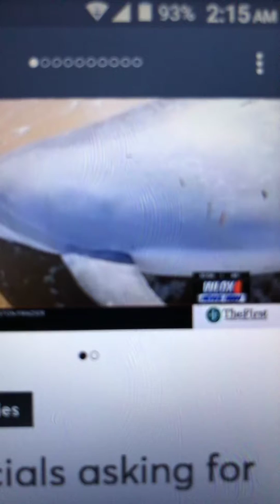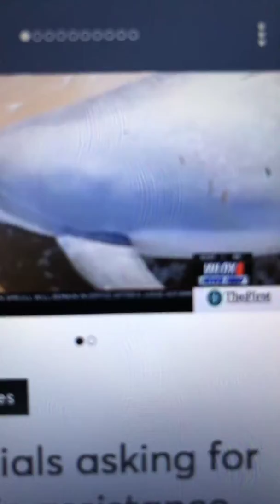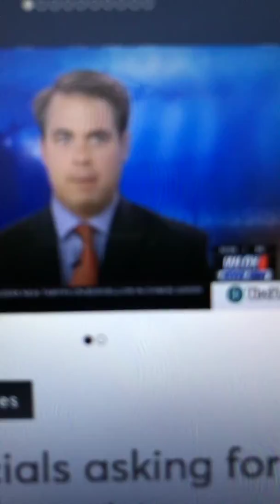They found a dolphin that had been shot!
Waveland, MS